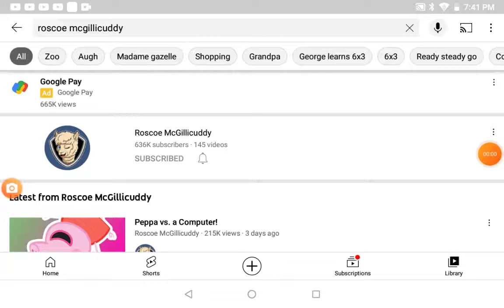My favorite Peppa pig editer! ♥️💖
his videos are funny